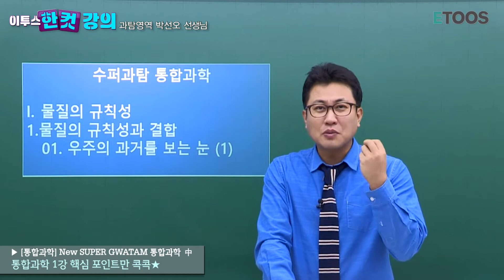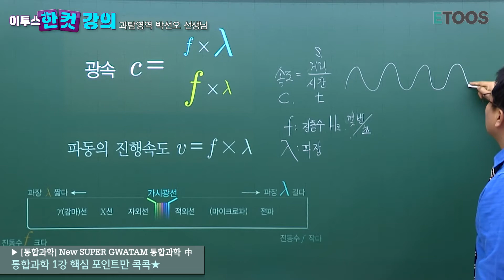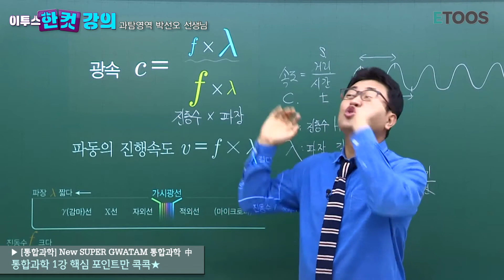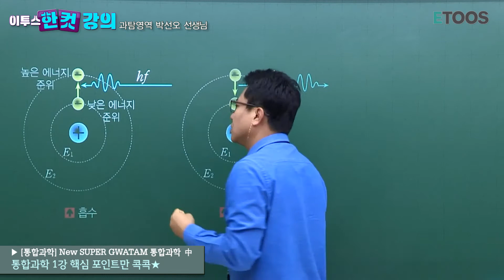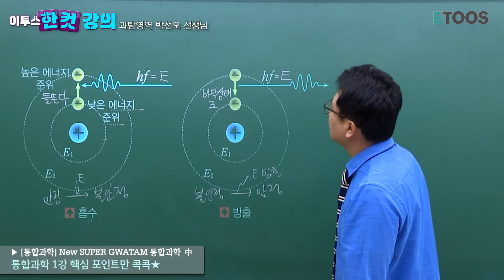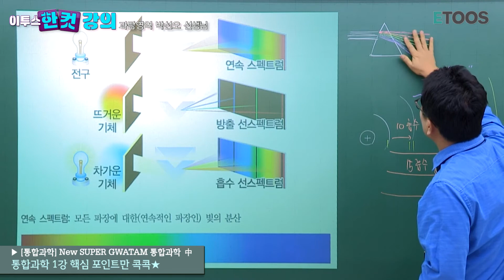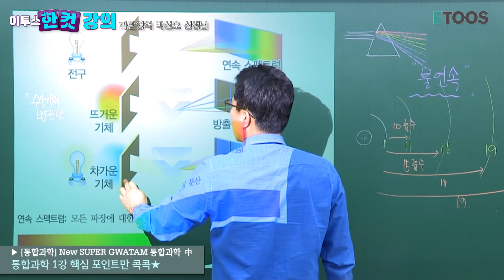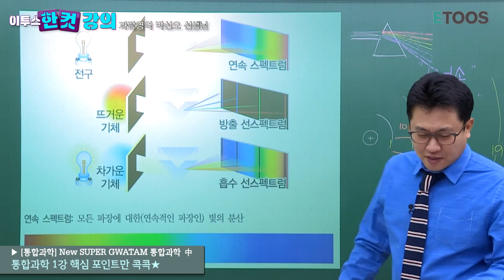[이투스 한컷강의 과학탐구 박선오선생님] 통합과학1강 핵심포인트만 콕콕★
[통합과학] New SUPER GWATAM 통합과학

꼼꼼한 내용 정리 및 단원별 기출 완전 분석
수능 실전 문제 감각 완성
생명과학Ⅰ 고득점을 위한 도약